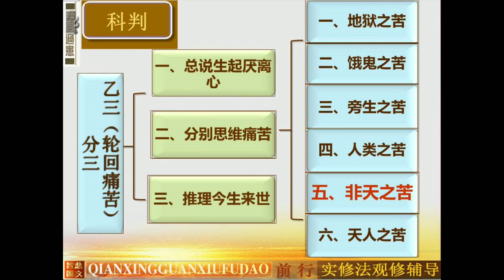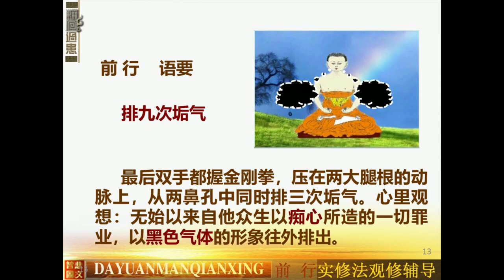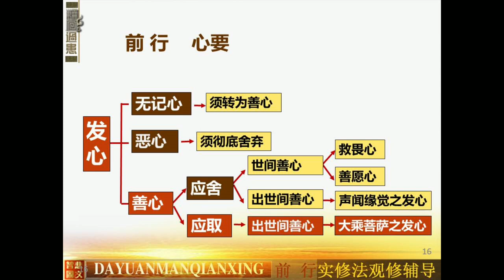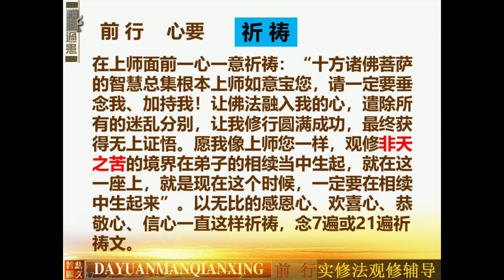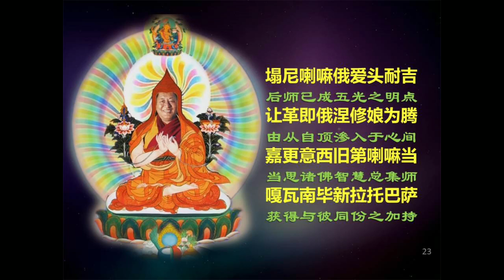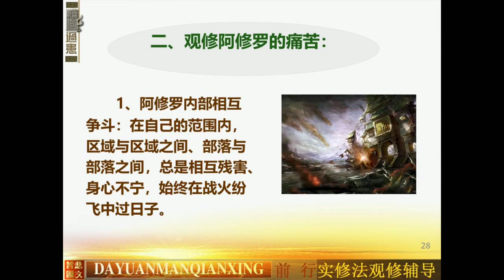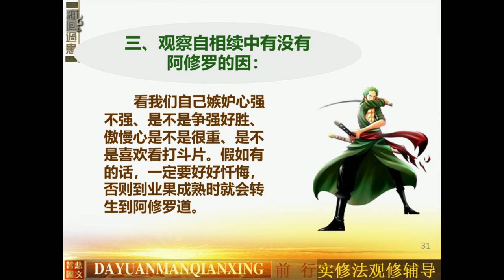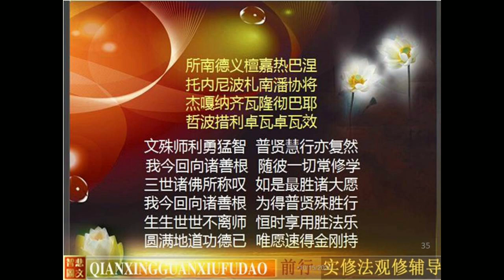前行实修法36 法师带修 高清视频